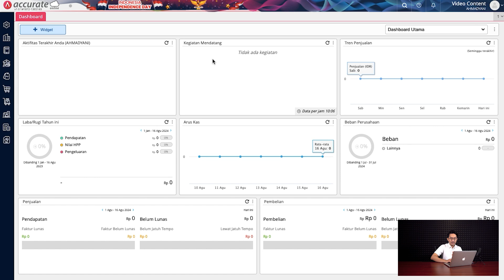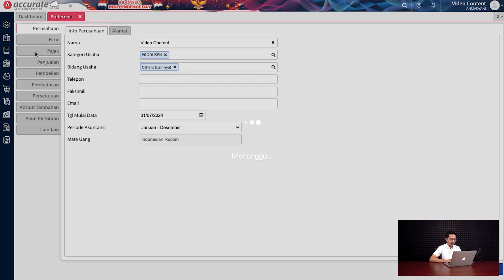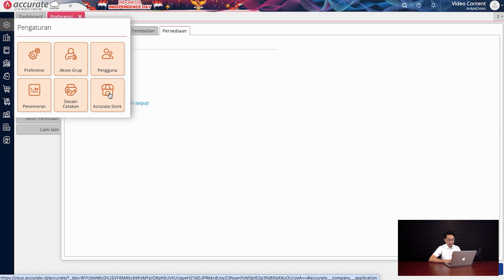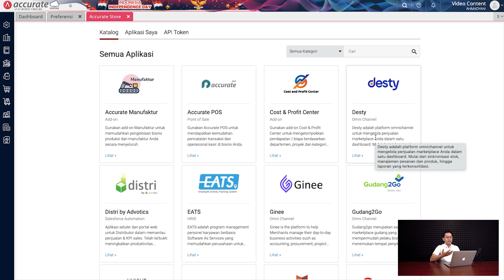TRAINING ACCURATE - PANDUAN LENGKAP MENAMBAH FITUR - FITUR TAMBAHAN DI ACCURATE ONLINE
Hallo Sobat SAC!!!
Penasaran bagaimana cara menambah fitur-fitur tambahan di Accurate Online untuk mengoptimalkan pengelolaan bisnis Anda? Di video ini, kami akan memberikan panduan lengkap dan langkah-langkah praktis untuk menambah fitur-fitur tambahan yang bisa membantu memaksimalkan penggunaan Accurate Online.